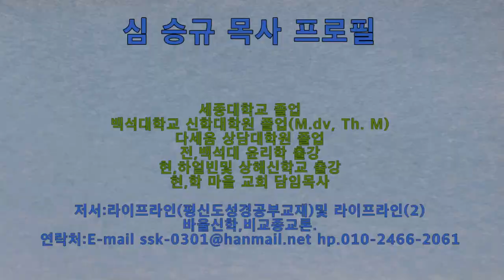[학마을교회] 5분 신앙 칼럼‘수정절’심승규 목사 2022.6,3.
일자 : 22.6,3.
제목 : 수장절
본문 : 출23:16절
학 마을교회 심승규 목사(라이프라인-평신도 신학 교재 저자)
 평신도 신학교재 문의 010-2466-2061

* 본 영상은 곰믹스 프로를 사용해서 편집했습니다.